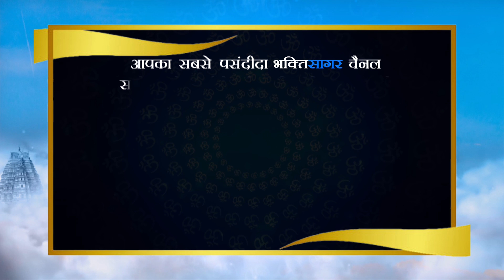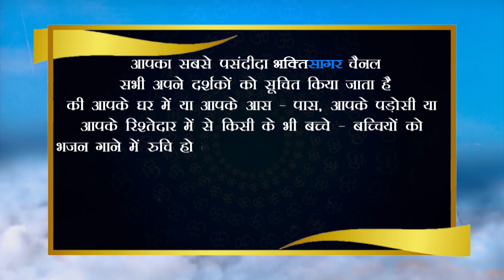Aarav Agrawal, 9 Years, Rajgarh (Madhya Pradesh) आरव अग्रवाल, 9 साल, राजगढ़, (मध्य प्रदेश)